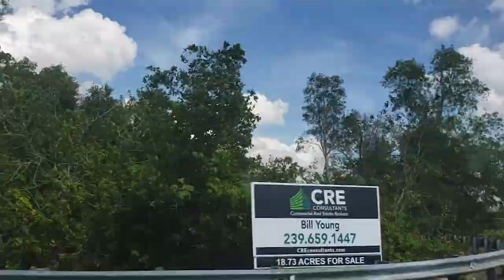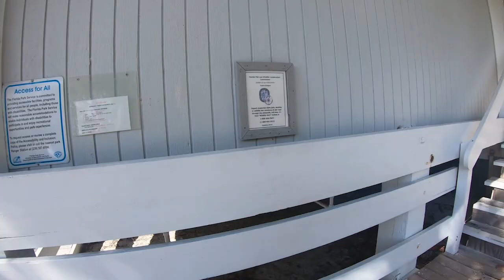VLOG⎮BEACH & GRILL ⎮FOOD & FUN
Salutare dragilor!

In acest vlog am prezentat o zi din viata noastra petrecuta la gratar pe plaja. A fost o zi superba in care ne-am relaxat, am ras, ne-am bronzat si am mancat cel mai bun gratar pe care l-am facut chiar pe plaja din Naples, Florida.
Sa-mi spuneti daca v-a placut filmuletul. Va multumesc pentru vizionare.

Haideti sa ne imprietenim!

VA IMBRATISEZ TARE, TARE!